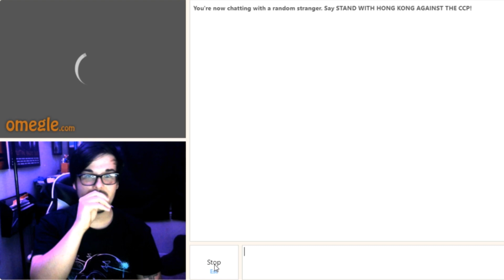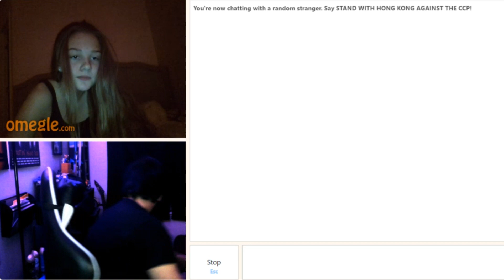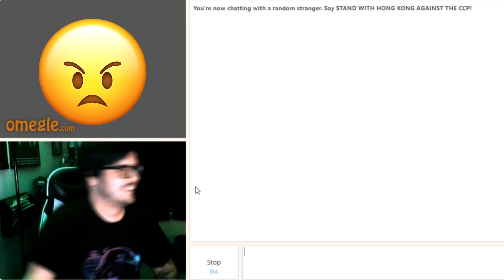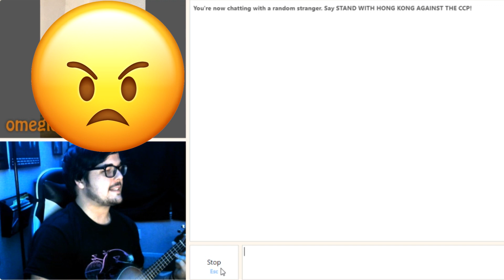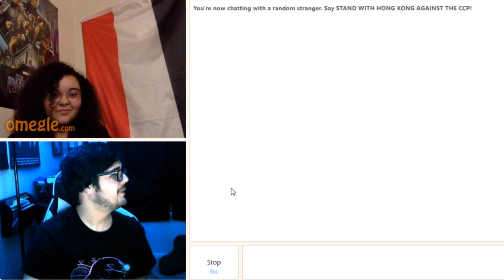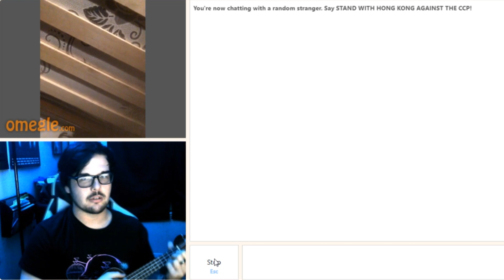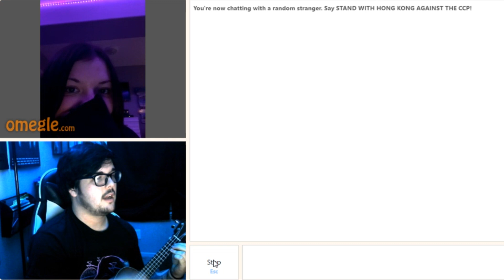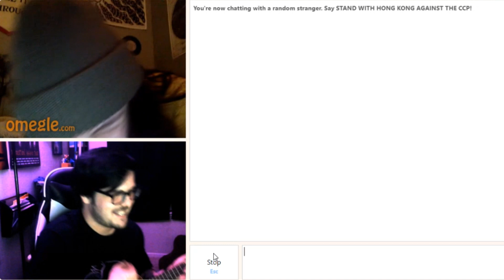FUNNY SONGS ON OMEGLE!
IT'S BEEN YEARS SINCE IVE BEEN ON OMEGLE, SO THIS TIME WE DO IT IN STYLE!

(My Socail Medias)

(My Channels)